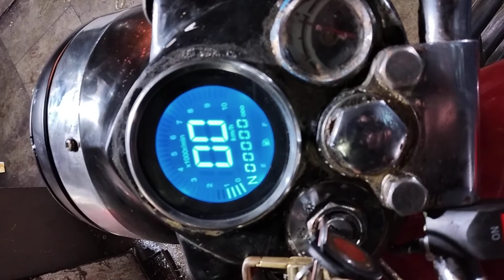Bullet top 1 modification to do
hello guys, its a digital speedometer for bullet customers for 500cc and 350cc and its best for modification and it has gear display,rpm,speed,petrol,kilometers.